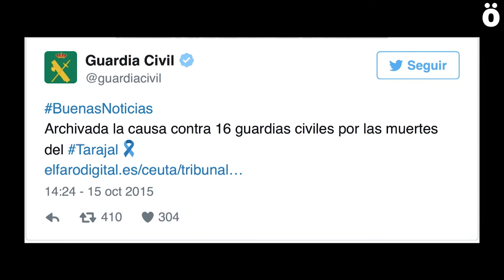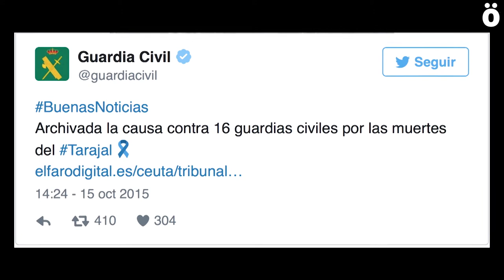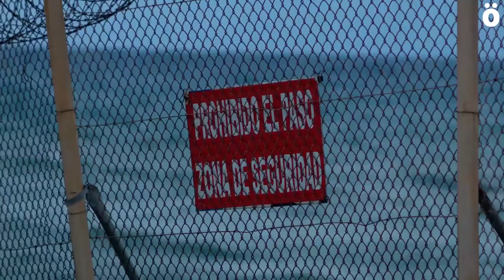Tarajal, impunidad en la frontera sur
Xabier Artigas y Xapo Ortega, co-directores del documental "Tarajal" junto a Marc Serra, visitaron Iruñea este pasado martes para presentar esta obra que denuncia la muerte de 15 personas en l Mediterráneo. Pertenecen a la productora Metromuster, a cuyo catálogo pertenece también el documental "Ciutat Morta". La denuncia, y el uso del audiovisual como arma política son sus señas de identidad.

 El documental explica los hechos ocurridos el 6 de febrero de 2014, día en el que al menos 15 personas murieron ahogadas en Ceuta en el intento de cruzar la frontera entre España y Marruecos por la playa del Tarajal, al ser rechazadas por efectivos de la Guardia Civil con balas de goma y botes de humo cuando aún estaban en el mar.

También denuncia el archivo del caso, el pasado mes de octubre, sin que se haya depurado ninguna responsabilidad policial ni política.

El trabajo muestra el testimonio de expertos en el fenómeno migratorio, periodistas, juristas, portavoces policiales, activistas y declaraciones de responsables del Ministerio del Interior, incluido su máximo representante, Jorge Fernández Díaz, que se contraponen para construir un relato que evidencia las contradicciones y, sobre todo, la sospecha de que no se trata de un simple caso de negligencia policial, sino que responde a una estrategia planificada en la aplicación de las políticas de control migratorio.

El documental puede visionarse en la web de Metromuster.